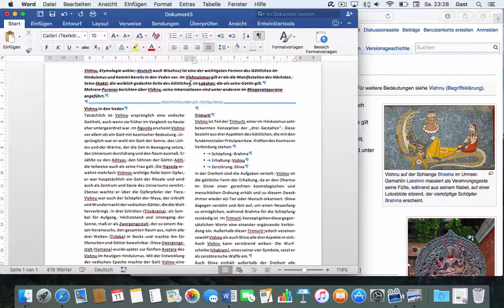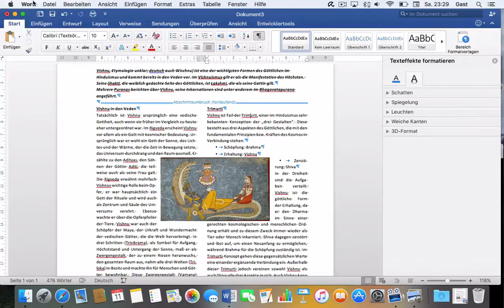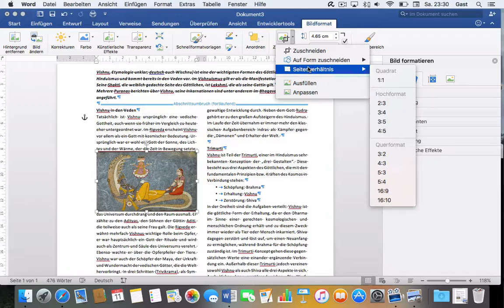Microsoft Word 2016 Mac: 145 Webinhalte neu gestalten – Bild einfügen, konfigurieren